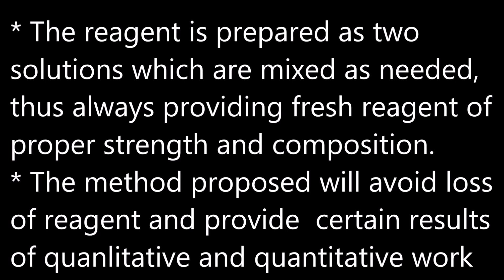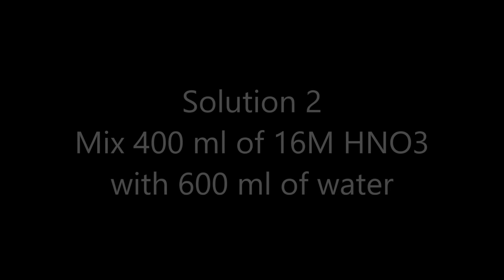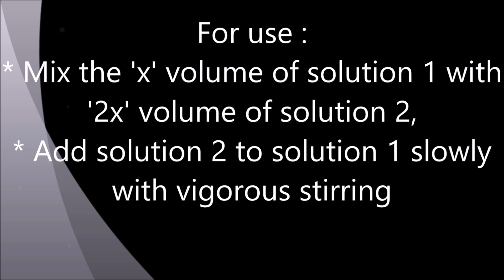Ammonium molybdate reagent preparation and test for phosphate ion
chemistrygyanacademy This video is meant to strengthen the basics of chemistry.
phosphate test in water,
phosphate water testing method,
phosphate test procedure,
phosphate identification test,
ammonium molybdate test reaction,
phosphate determination,
ammonium molybdate,
phosphate test kit,
ammonium phosphomolybdate,
10% ammonium molybdate solution,
how is ammonium molybdate prepared,
determination of phosphate in water by titration